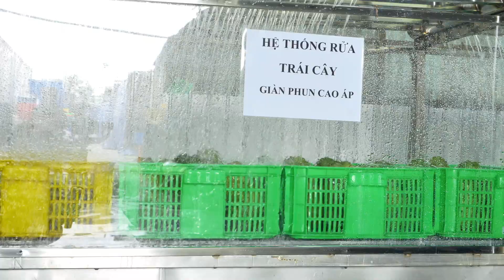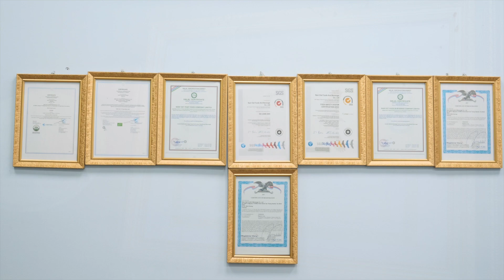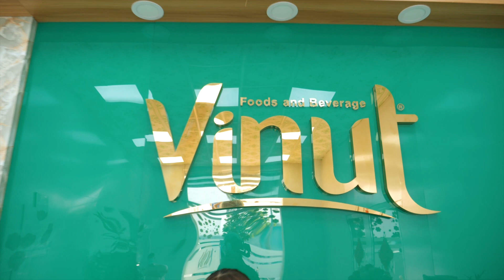Vinut | Soursop juice production process - 100% Natural Juice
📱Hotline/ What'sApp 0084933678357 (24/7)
☎️Call center: 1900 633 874
Mon - Saturday / 8:00 - 17:00 (GMT +7)